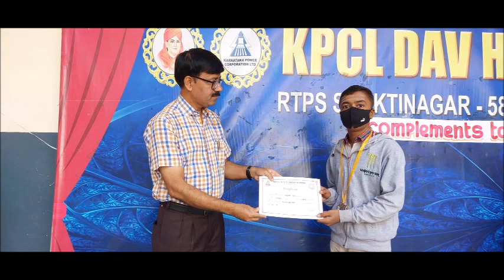CCA PRIZE DISTRIBUTION FOR THE CLASSES VIII TO X